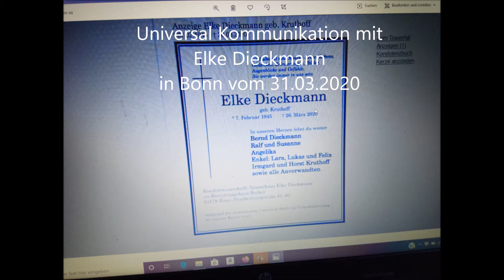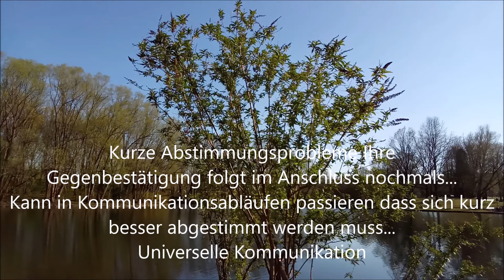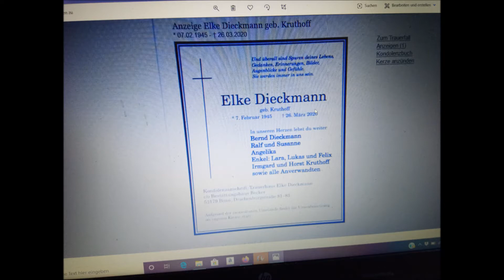Elke Dieckmann vom 31 03 2020 aus Bonn Universelle Kommunikation über Naturgewalten. ciembassy.de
Video zeigt Universelle Kommunikation mit Elke Dieckmann dem Lebewesen vom 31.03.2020 wobei Elke Dieckmann Wind einsetzt um sich zu zeigen sowie um zu kommunizieren.

Es handelt sich um klassische Vorfahrenkommunikation.

English and German

This video is a video of the and the Website contains videos regarding the Topic of Universal communication.

The Website do include Videodocumentations where creatures communicated with living Humans which have lived as Humans before on different ways which mean that these Ancestors use different ways to show themself and to answer to questions.

Beside Universal communication the Website provide you Videodocumentation of Universal communication with creatures which do belong to other species and these species are unknown to the most Humans including their possibilities to act on Planet earth.

Also you will find Informations regarding nature and Human health, Universal Security and much more Information about the Universe as a simbiose and species living in simbiose together.

For Familys and Friends of creatures which have lived as Humans before:

If you see a video on our Website with a creature which have lived as a Human before and if you are a member of the Family or a Friend and the creature communicated in one of the videos that he or she would like to meet you, you can contact us any time for a direct meeting.

beeinhaltet für Sie Videodokumentationen in dennen Sie Universelle Kommunikation mit Vorfahren sehen können welche für Sie auf Video aufgezeichnet wurde.

Auch enthält die Website für Sie Videodokumentationen mit Speziesübergreifender Kommunikation wo diese aufgezeichnet wurde.

Lebewesen die keinen eigenen Biologischen Körper haben wie Menschen es sehen würden kommunizieren in dem Videomaterial über den gezielten Einsatz der Natur wie zum Beispiel durch Wetterkontrolle.

Neben Videodokumentationen die aufzeigen wie mit Lebewesen die Körperlos sind kommuniziert werden kann bietet unsere Website Ihnen viele weitere Themen im Bezug auf die Simbiose was Menschen auch als Natur und auch Universum bezeichnen so zum Beispiel die folgenden Themenbereiche:

Universal Security
Vorfahren Kommunikation (Videodatenbank)
Speziesübergreifende Kommunikation (Videodatenbank)
Universal Medizin
Universal Umweltschutz
und vieles mehr zu wichtigen Themen aufgrund der aktuellen Lage auf dem Planeten Erde als ganzes.